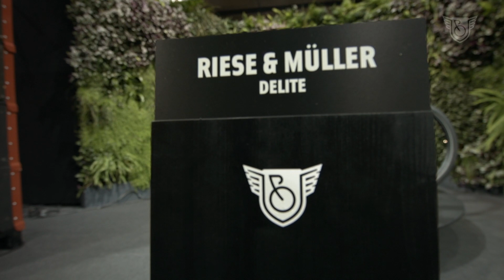RIESE MÜLLER, DELITE - Urban Bike Festival DIGITAL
Das Urban Bike Festival findet dieses Jahr dezentral und online statt! LIVE@HOME gibt's Cycling News, mitreissende Challenges, Urban Bike Digital Zwift Race, Top-Athleten, spannende Talks und Live-Musik.